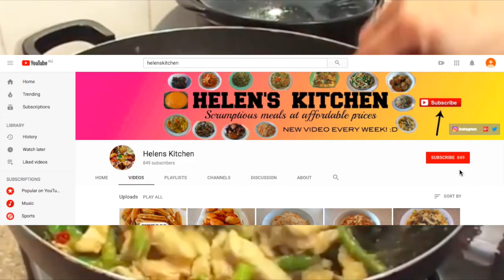CHILLI JAM PASTA STIR FRY✨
Hello Everyone! :D Hope you enjoyed this week's video! In this video I will be showing you the step-by-step procedure on how to make this Pasta Stir Fry using the Chilli Jam shown in one of my previous videos. (Link to the video on how to make the Chilli Jam

We love to see your recreations! so if you ever try our recipes, please take a photo of it with the hashtag cookingwithhelenskitchen we'd love to see your creations!

Hope you guys have a wonderful day! - Helen's Kitchen :)